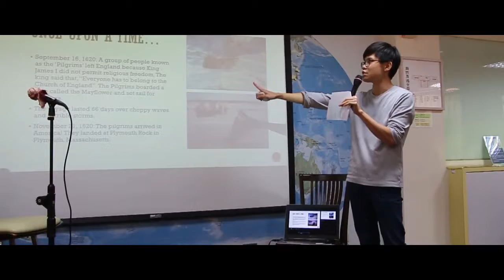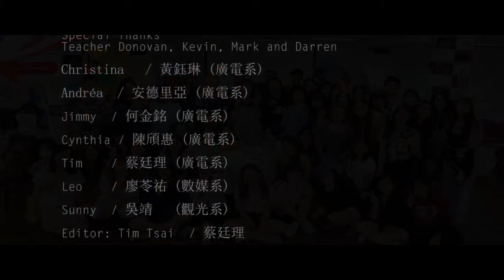Language Corner -- Thanksgiving Lunch 2018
Thanksgiving Party  by 世新大學 Language Corner

世新大學外語教學中心贊助  外語沉浸園製作
 2018 Thanksgiving Party
 made by Tim Tasi